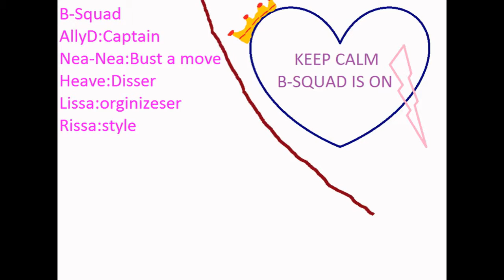B-squad members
my best griend